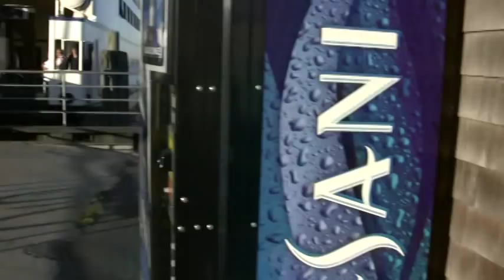Block Island Fishing Trip